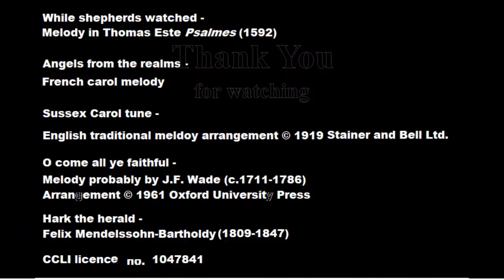Knitting Angel Wings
Here is a tutorial for knitting the wings for your knitted angels for Weardale. We hope this video helps to explain the pattern in more detail.

Thank you for helping to knit some Angels for Weardale to spread some HOPE and JOY this Christmas time.

The knitting pattern can be downloaded from our web

There is also a separate YouTube tutorial for knitting the rest of the Angel, which can be found